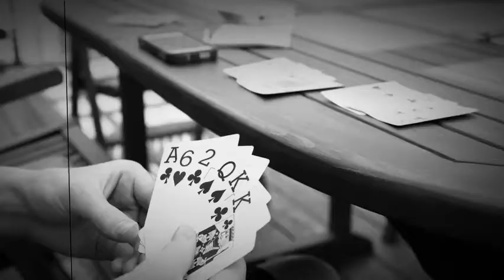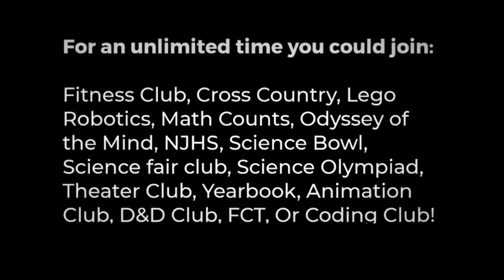Kinard Clubs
Are you bored after school? Then join a club!